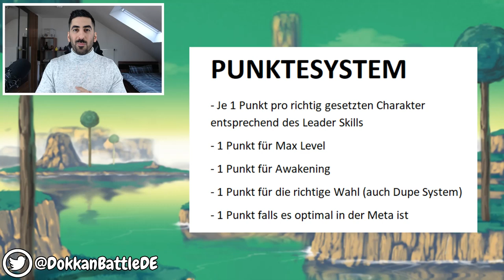ICH BEWERTE EURE DOKKAN TEAMS #55 - LR ODER TEQ VEGITO BLUE? DBZ Dokkan Battle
- Mo: ab 19/20 Uhr Dokkan, Smash, etc.
- Di: ab 19/20 Uhr Dokkan Battlefield Season 4
- Mi: frei
- Do: ab 19/20 Uhr Dokkan, Smash, etc.
- Fr: spontan
- Sa: frei
- So: spontan